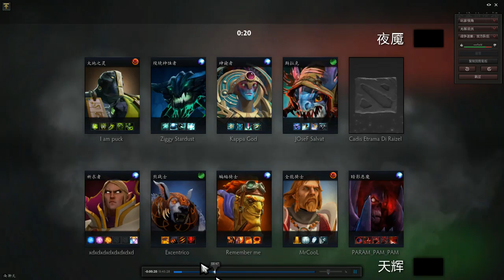KP.bOne7 Ranked Match 7100MMR 33 Kills OD